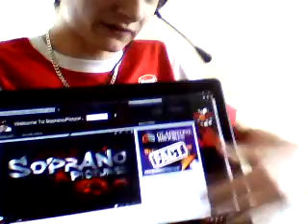Scott Kieran | Arsenal | New adventures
Soooo yeah no more chants only 3 left and if we sign  somebody :/ It's been a journey but it's about to end! :'(
New adventures